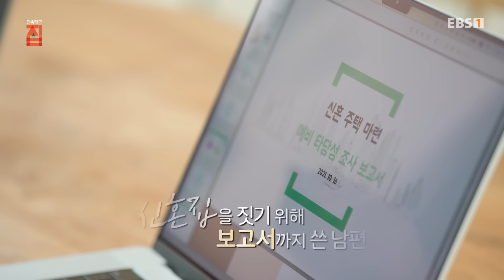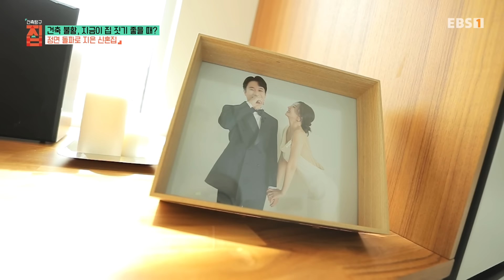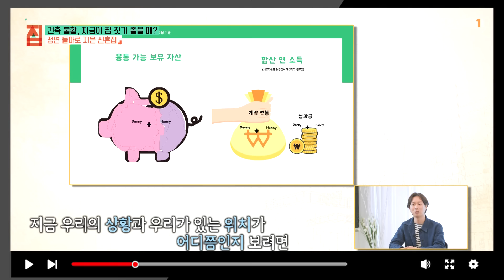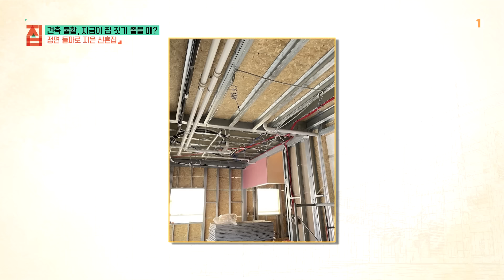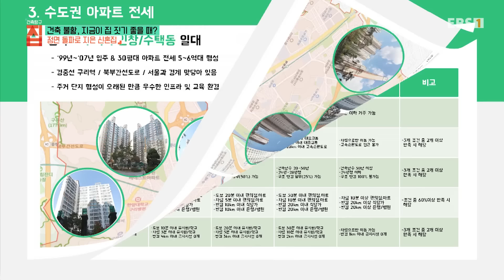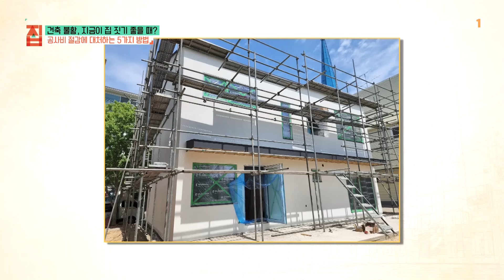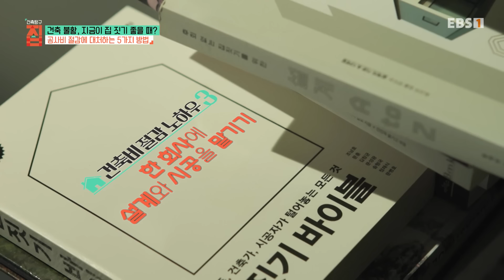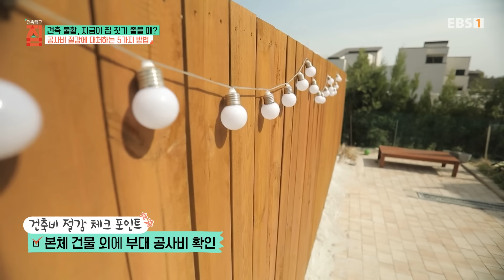[Full] 건축탐구- 집 - 건축불황, 지금이 집짓기 좋을 때?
집 짓기 위해 40페이지의 보고서를 쓴 남편

경기도 양평의 어느 타운하우스 단지. 잘 닦인 경사지에 사다리꼴 모양의 거대한 암석을 얹은 것 같은 특이한 지붕을 한 집. 단지 내에서 단연코 눈에 띄는 집이다. 역박공 모양의 지붕이 마치 마징가 제트를 연상케 하여 이웃 주민들은 이 집을 마징가 제트 집이라고 부른다고 한다.

이 집의 주인은 결혼 2년 차 신혼부부 김대현, 김현영 씨. 전원주택 단지에서 보기 드문 젊은 부부다. 이들은 어쩌다 도시를 버리고 전원에 집을 짓게 된 걸까. 결혼을 약속하고 함께 살 신혼집을 알아보던 시기, 정부의 대출 규제로 전세 대출이 막혔던 상황. 서울과 수도권의 아파트만이 답일까? 대현 씨는 시야를 넓혀 차라리 집을 지으면 어떨까 하는 생각을 했다.

사실 도시를 벗어난다는 건 젊은 부부에게 쉽지 않은 일. 특히 서울을 벗어나 본 적이 없는 현영 씨에게 전원은 생각지 못한 일이었다. 대현 씨는 인생을 함께 할 현영씨를 설득하기 위해 40여 페이지에 달하는 주택 마련 보고서를 썼다. 현영 씨는 보고서 끝에 대현 씨가 남긴 편지 때문에 전원 생활에 도전해 보기로 마음을 먹었다.

집을 짓기로 결정은 됐지만, 상황은 순조롭게 흘러가지 않았다. 착공이 시작된 22년 당시, 러시아-우크라이나 전쟁으로 인한 원자재 수급난에다 화물연대 파업까지 겹쳐, 공사 진행이 예상보다 더딜 수밖에 없었다. 결혼식을 올리고도 갈 곳이 없던 부부는 집이 지어질 날을 기다리며 각자의 부모님 집에서 지내며 주말 데이트를 즐겨야 했다고.

건폐율이 낮아 집을 좀 더 넓어 보이게 하려고 통창과 통유리 등 창호를 많이 사용했다. 층고도 높여서 개방감과 공간감이 느껴지는 집이다. 신혼부부의 집답게 젊고 트렌디한 감각이 돋보인다. 갤러리 같은 집을 원했던 부부의 바람처럼 모던하고 심플한 인테리어. 거실에서 단연 눈에 띄는 건 조명이다. 심플한 공간에 포인트를 주는 거실 조명과 식탁 조명은 부부가 해외 사이트를 들락거리며 어렵게 찾아낸 것이라고.

집을 지으며 신혼을 시작한 부부. 불황과 악재 속에서도 꿋꿋하게 집을 지어 나간 부부의 집을 만나보자.

공사비 절감 노하우가 담긴 남편의 건축일지

경기도 파주시, 도로변에 위치한 빨간 벽돌집. 길을 걷다 이 집을 만나게 되면 유럽의 어느 주택가를 걷는 착각에 빠지는 기분이 든다. 사람과 차가 지나다니는 시끄러운 도로변에 집을 짓게 된 이유는 무엇일까? 바로 땅값이 다른 곳에 비해 저렴하기 때문이다.

한 번 마음 먹으면 실행에 바로 옮기는 성격이 닮은 남편 김필재 씨와 아내 박효진 씨. “바다가 보이는 곳에 집 짓고 살면 어떨까?” 드라마를 보다 농담 반 진담 반으로 아내에게 물은 필재씨. 진지하게 생각해 본 아내는 급한 성격을 동력으로 온라인 부동산에 들어가 매물부터 확인했다. 그렇게 부부는 매일 밤, 온라인 부동산 전국투어를 다니며 집 지을 땅을 고르기 시작했고 필지도 로드뷰로 확인한 후 지금의 도로변 땅을 계약했다.

부부가 집짓기 여정에 뛰어든 해는 건축 자재값이 오르던 2021년. 자재비 상승이 부담스러워 다들 건축을 망설이던 시기였다. 마침 부부가 살던 아파트값이 두 배로 올랐고, 아파트를 팔고 대출을 받아 건축비를 마련했다. 하지만 공사 중간 예상치 못한 건축비가 발생할 수 있는 불안은 있었다. 필재 씨는 설계와 시공 분리 원칙을 잘 알고 있지만 건축 도중 발생할 리스크를 줄이기 위해 한 회사에 설계와 시공을 모두 맡겼다. 이렇게 집을 짓게 된 동기부터 땅을 계약한 사연, 설계 사무소 선택 기준, 대출 방법 등 건축 과정을 필재 씨는 블로그에 꼼꼼하게 기록해 두었다.

건축비를 절감하며 지은 이 집의 반전 매력은 안으로 들어가면 확인할 수 있다. 집 전면을 장식한 붉은 벽돌 대신 후면은 스타코로 마감해 전혀 다른 집 같다. 사면을 벽돌로 마감하지 않은 것 역시 공사비 절감을 위한 선택이었다. 앞뒤가 다른 이 집은 소음과 외부 시선에서 벗어난 안마당이 넓게 펼쳐진다. 게다가 마당은 남쪽을 향하고 있어 볕이 잘 들어와 아늑하고 프라이빗하다. 건축주가 따로 시공해야 하는 조경도 비용을 절감하는 방법을 고민했다는 부부. 기역자나 디귿자 구조가 아닌 심플한 구조로 지은 점, 지붕이나 외벽은 저렴한 자재를 선택한 점 등 필재 씨의 건축일지를 따라 실속있게 지은 집을 탐구해 본다.